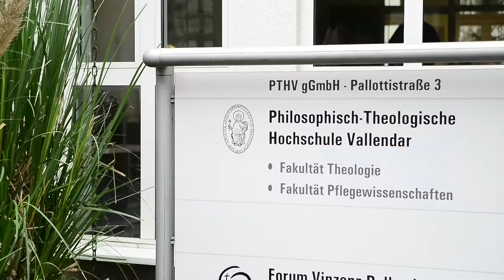Impressionen Patrozinium am 08.12.2017